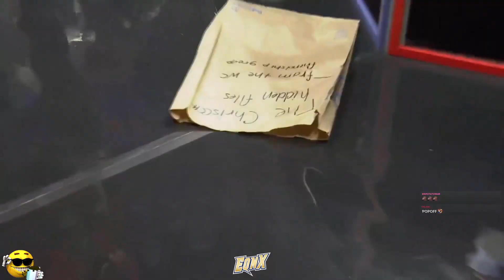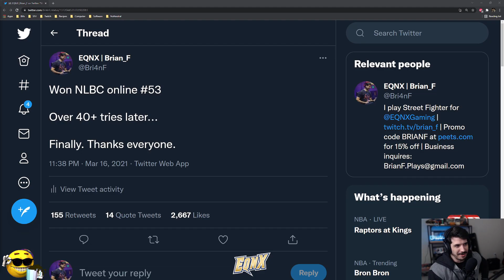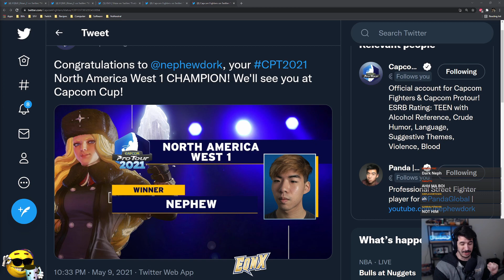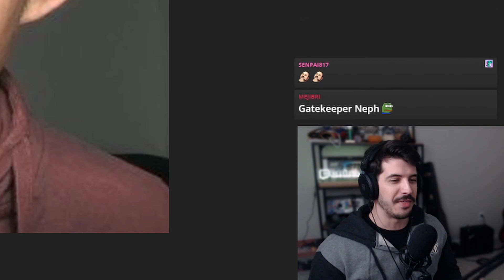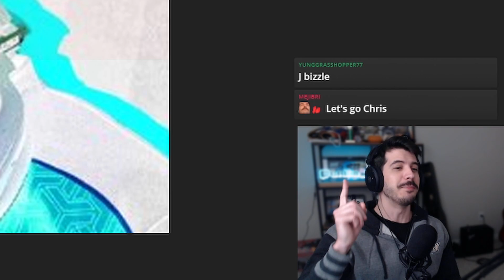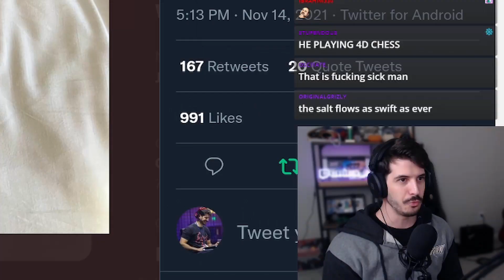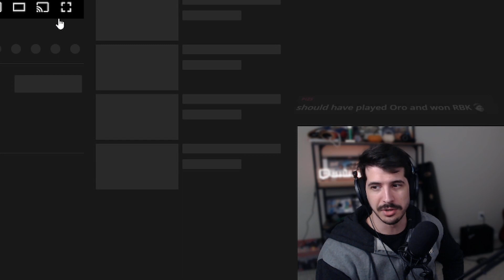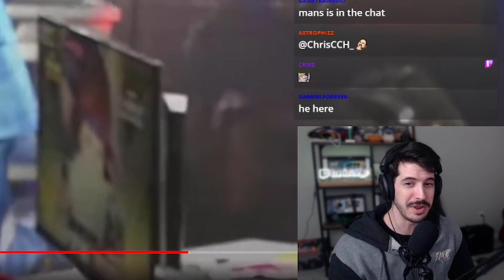How an unlikely hero got his revenge at the biggest tournament of the year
Red Bull Kumite in Las Vegas had many story lines, but the main story began brewing beneath the surface long before the fighters entered the cage... This is a story of revenge and redemption with Chris CCH, and how I was slain in Las Vegas

0:00 - The Pop-off
0:46 - Intro
1:35 - East vs. West
3:07 - Stirring the Pot
5:25 - Dark Neff
7:47 - Last Chance Qualifier
8:32 - The Run
11:21 - A Real West Coast Player
12:23 - Targets Eliminated
14:09 - Group Phase
15:48 - Brian_F vs. ChrisCCH
18:57 - The Interview
20:23 - Hats Off to Chris